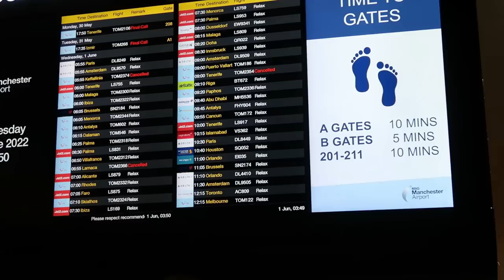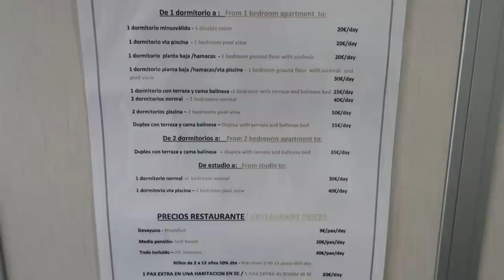Tenerife Travel Day | 01/06/22 | Flying From Manchester Airport With JET2!!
We also give you a little room tour at Parque La Paz. We booked through JET2hoidays 💚✈☀